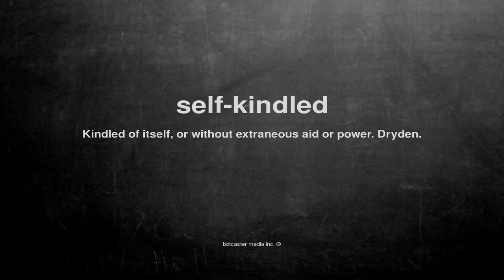What does self-kindled mean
What does self-kindled mean in English?